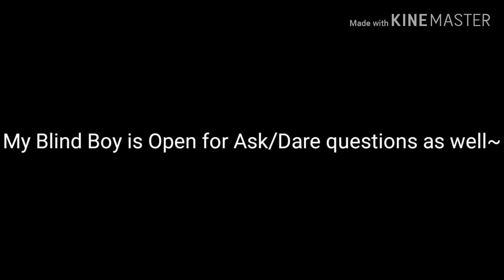Uwu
Its gonna take awhile cause SOMEONE UPSATED GACHA LIFE ON ANDROID AND IT SUCKS